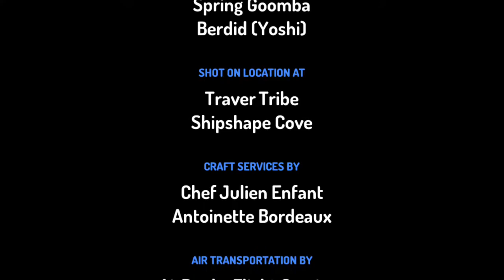The B&G Cartoon S3 E2: Sea Kitty